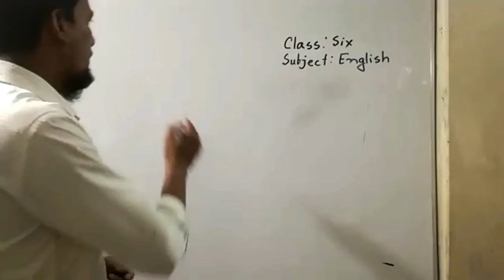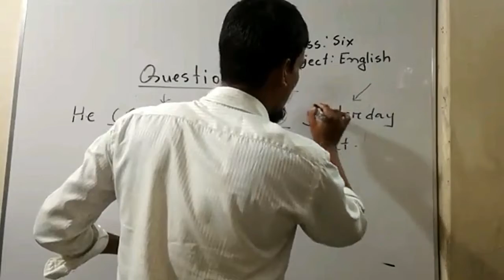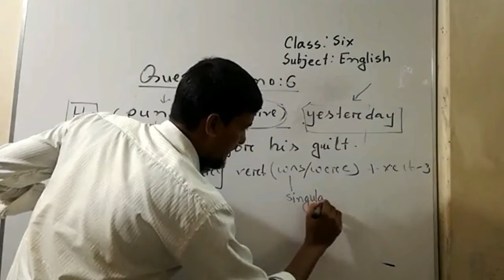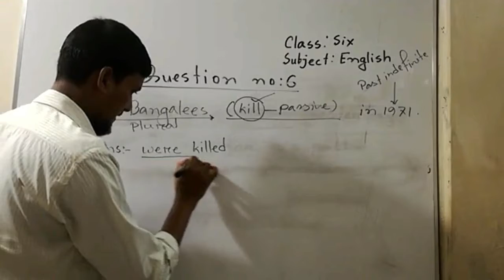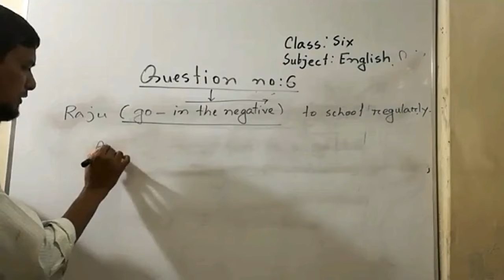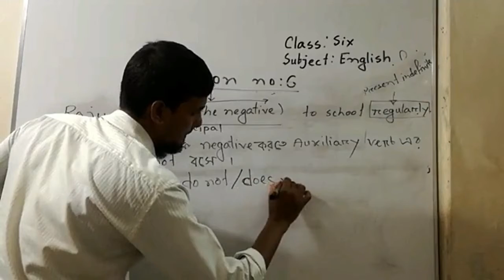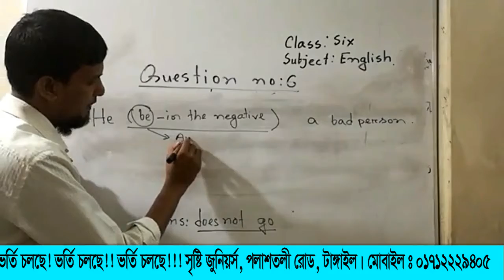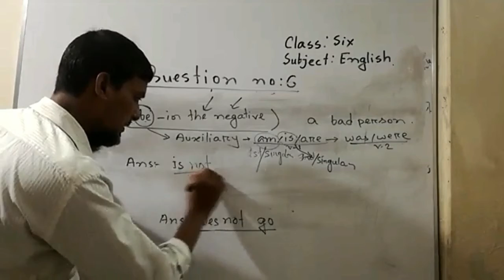mominul sir class